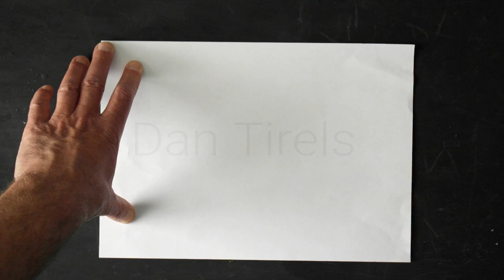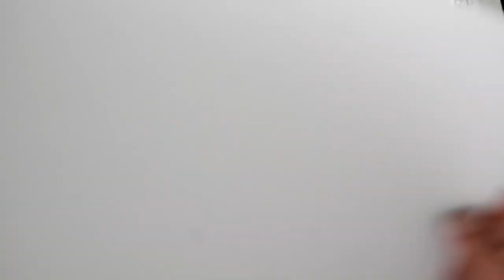Mono-printing inspired by Paul Klee with Glue gun, Tin Foil and oil stick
Mono printing booklet now available from the website. A FREE mono print from the coast series will be included with each order while stocks are available.

TIME STAMPS (Use these to skip through each section or watch again)

0:00 Begin to sketch out your design on a plain piece of A4 copy paper, keep this simple to begin with and if need to practice this technique first just work on a smaller design to begin with. Look at the work of Paul Klee for some inspiration.
1:22 You now need to prepare a reverse template of the finished design, this will ensure the print will be printed the correct way. Use a larger size card for the template (A3) lay the original sketch down and begin to trace over with firm pressure. Draw over the reverse image to give you the guide lines for the next stage.
3:00 Glue gun. Take your time with this as you need to create a smooth line of glue for this to work, you can build up the thickness by allowing the glue to dry before adding another layer. Don't worry too much about following the design exactly.
5:43 Talc. In order to prevent the foil from sticking to the layer of glue, I find it helps to use a fine sprinkle of talcum powder, this will remove the tackiness of the glue and you will only need to do this for the first print.
6:05 Tin Foil. Use the thicker type of aluminium foil if you can. Use a piece of foil that is bigger than the size of the print. Place over the glue template and begin to apply firm pressure with the fingertips trying not to rip the foil.
7:24 Oil stick. For this mono print I use a Sennelier 38mm Black oil stick. The method can work with oil paint but it is much harder to apply the paint, you could try applying with a soft rag but it will only work with thicker brands of paint. Because these oil sticks contain wax it makes them ideal for lightly rubbing across the surface of the foil to reveal the design.
8:57 The mono printing process. I use a heavyweight smooth card (A3 300gsm) Place the foil onto the card and begin with very light pressure, you can lift the foil to check the progress but don't remove at this stage. For sharper lines press with your finger nail or a blunt pencil. Do not aim for perfection, the great result of this technique is the rough quality of the marks, making each print unique.
9:45 Remove the foil. Always the best part of the process, you never really know how this will turn out. If you are not quite happy with the result, simply wipe the foil with a little turps, dry with a paper towel and begin the process again. The foil should be useful for several more prints and then you can add it to the recycling waste bin once finished.
10:07 Colour. You can always leave the print as a monochrome composition but it can be good to experiment with a little colour, Again I would recommend looking at some of Paul Klee's work to get some inspiration. You could use acrylic paint or any water based paints, and apply with plenty of water. The wax in the oil stick will prevent smudging. I use Winsor & Newton acrylic paint (Yellow Ochre and a little Cadmium Red)
12:54 The finished composition. This technique will take a little practice so please don't be put off by your first attempts. I recommend trying something on a smaller scale to begin with and try out the technique first. I really like the quality of marks that can be achieved with this method and how each print taken from the foil template is unique. Always wipe the foil clean with a little turps to be used again several times then place in the recycle bin when finished.

Mono printing booklet now available from the website. A FREE mono print will be included with each order while stocks are available.